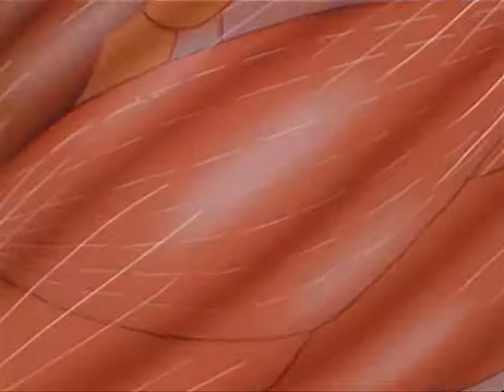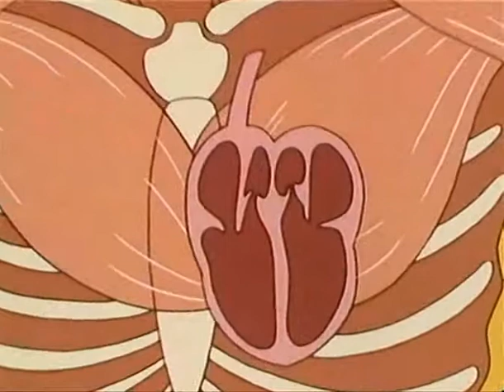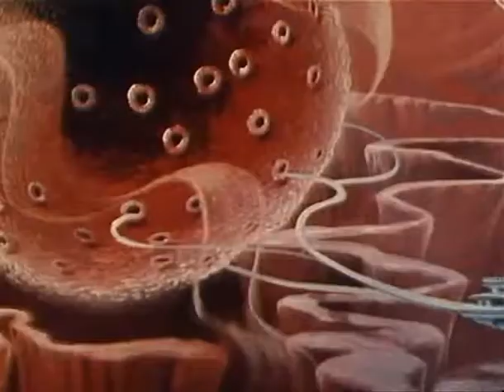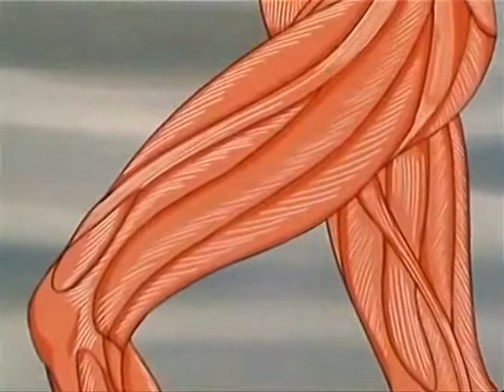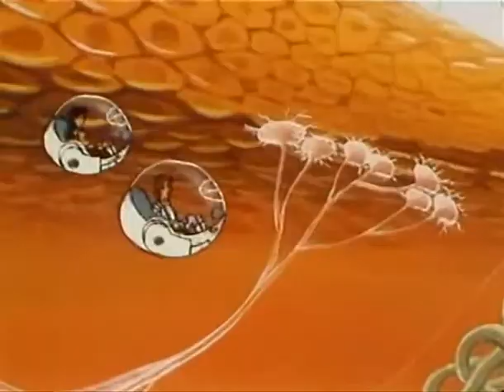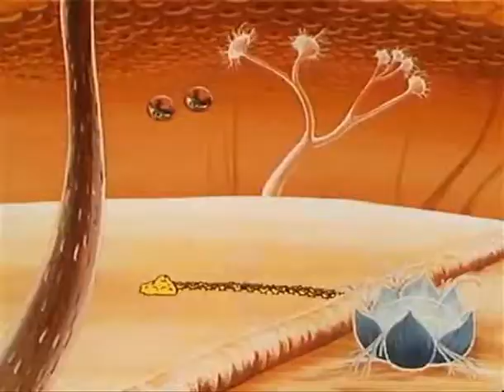Erase Una Vez La Vida 20